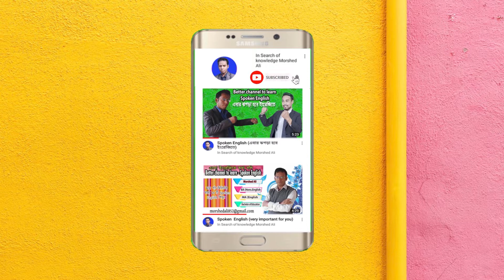Learn strange words in strange way. Strange সব শব্দ শিখে নেই strangely.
This video is about strange words. This video will give the audience knowledge about important vocabulary. Obviously this video must assist the audience to shape concrete knowledge about word meaning. I have tried to follow all the rules of you tube to make this video. Besides, I have taken the help of Photoshop to make this video.  I think viewers will be benefited by viewing and mastering the ideas narrated in this video. So, I request you to watch this video. Thank you. Best of luck.